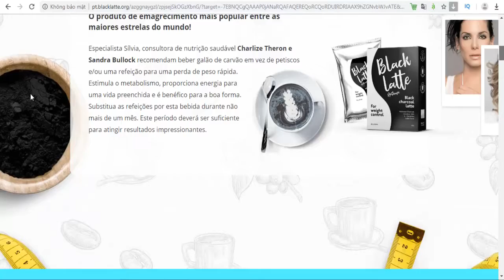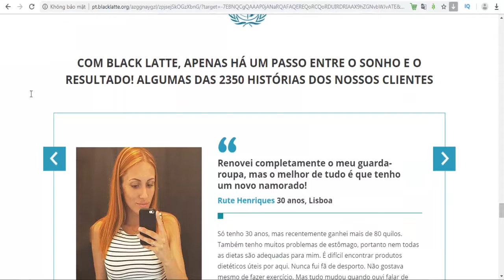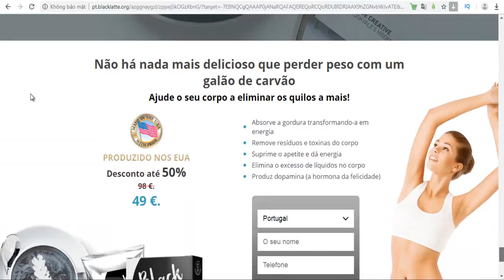Black Latte Portugal - absorbs fat, transform it into energy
Black coal latte “Black Latte” – absorbs fat, transform it into energy; purify your body from toxins and wastes; reduces feeling of hunger and give you vigor, remove excess fluids from the body; helps with production of dopamine – “the hormone of happiness”.
Active ingredients: L-carnitine, coconut water, activated carbon, coffee latte.
Directions for use: dissolve 2 table spoons in a glass of water, take 2 time a day. For maximum absorbation, drink beverage during breakfast and lunch.